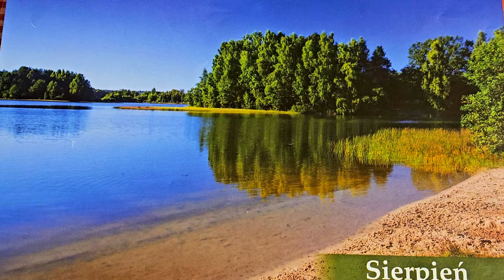VLOG#03/08🌅DZWONY WRÓCIŁY/ HAUL/GABRYSIA DEJ POZÓR / PANI GABRYSIU , NIE DA RADY/ 80 ROCZ.POWSTANIA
W tytule: Darowizna , lub na kawę
Odbiorca : Gabriela Pacyna
Nr konta :  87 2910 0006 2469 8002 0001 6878